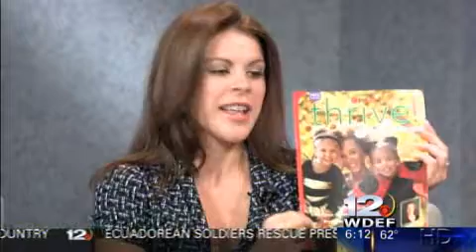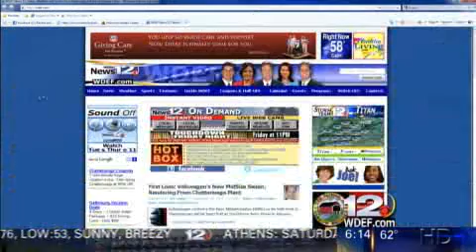1001-10 AA4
rachel oesch